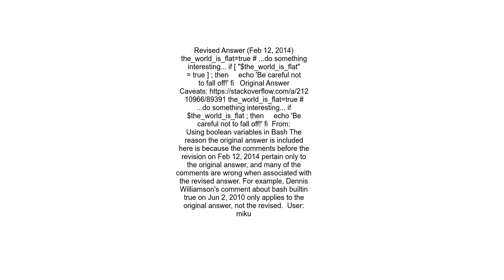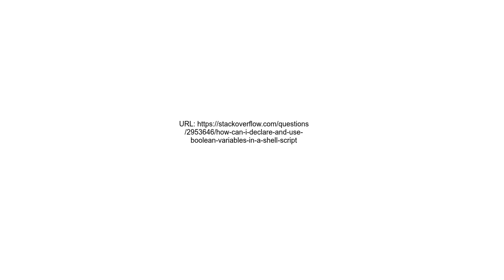How can I declare and use Boolean variables in a shell script